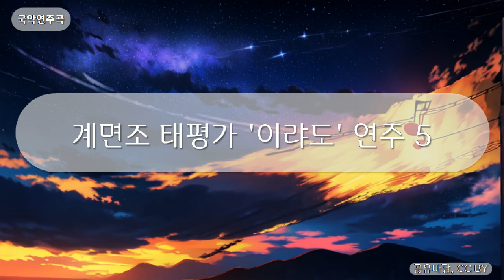국악연주곡 - 계면조 태평가 '이랴도' 연주 5